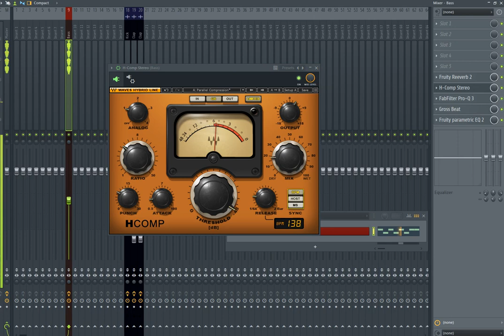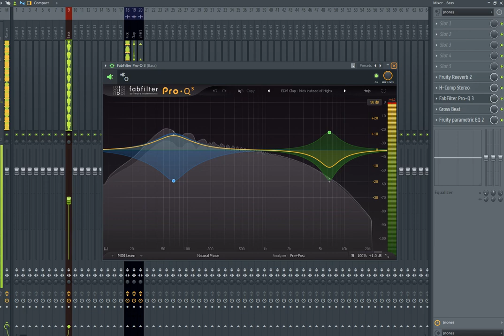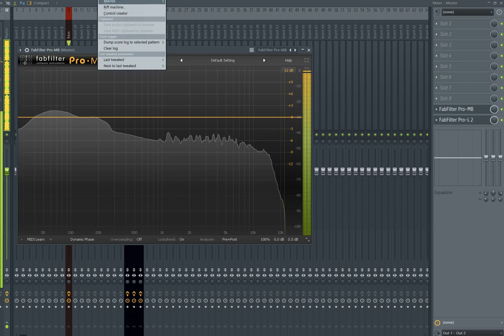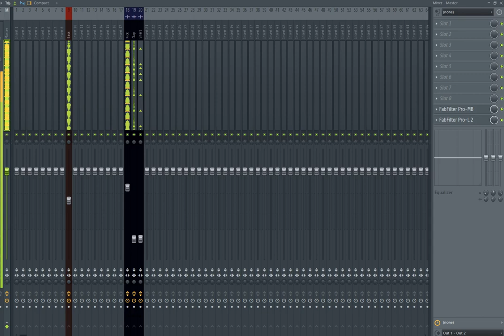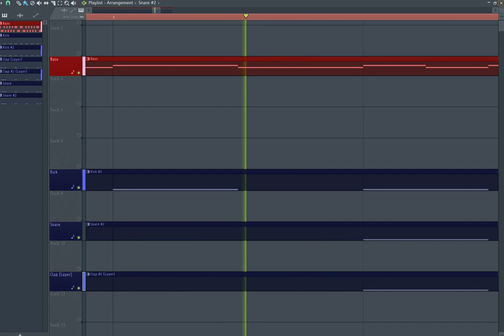H-Comp Hybrid Compressor Plugin - Waves Audio